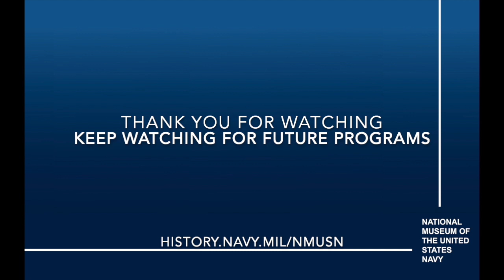Pathways to Service Discussion 2024